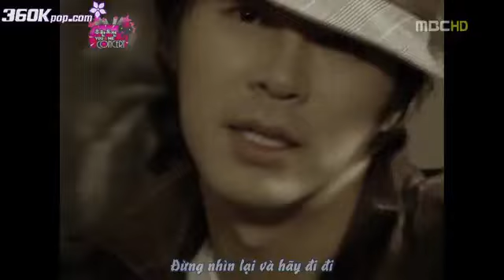Haru Haru( Big Bang) (vietsub)Parody